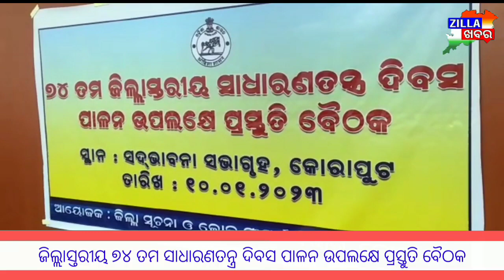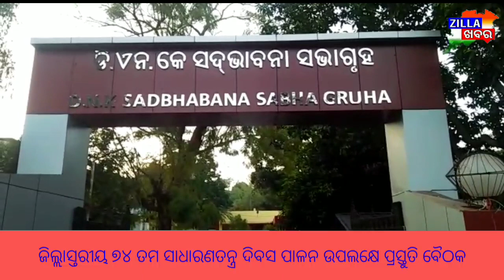ଜିଲ୍ଲାସ୍ତରୀୟ ୭୪ ତମ ସାଧାରଣତନ୍ତ୍ର ଦିବସ ପାଳନ ଉପଲକ୍ଷେ ପ୍ରସ୍ତୁତି ବୈଠକ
Document from zillakhabar